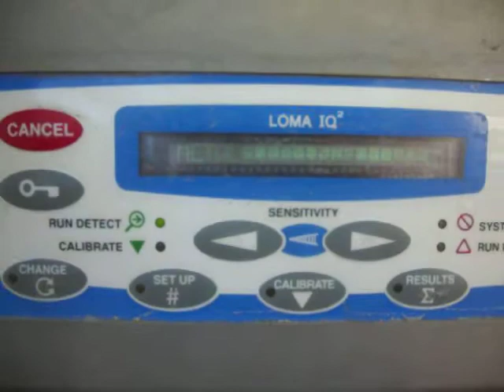BID ON EQUIPMENT: Item 311563 - LOMA IQ2 Metal Detector 1/2